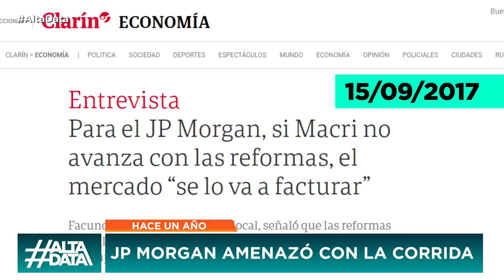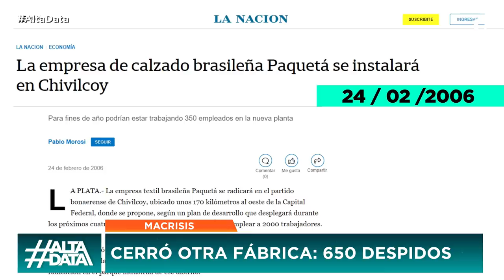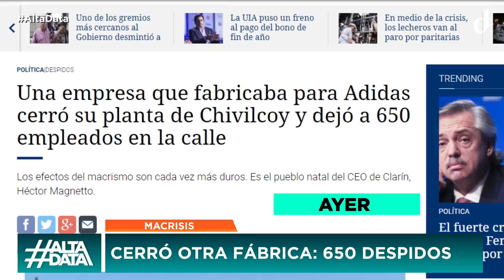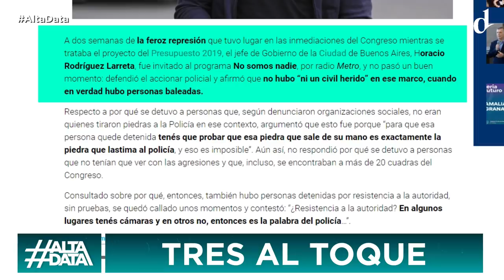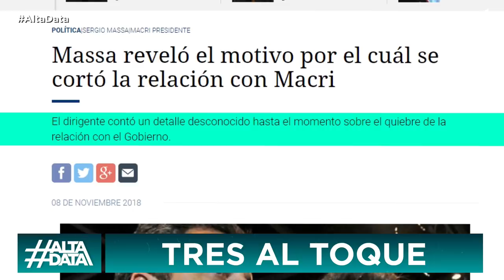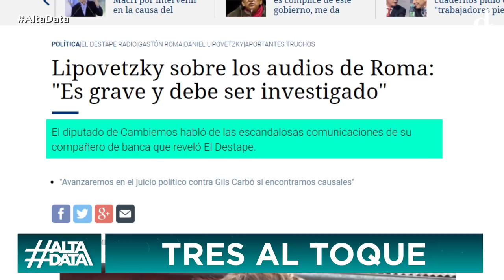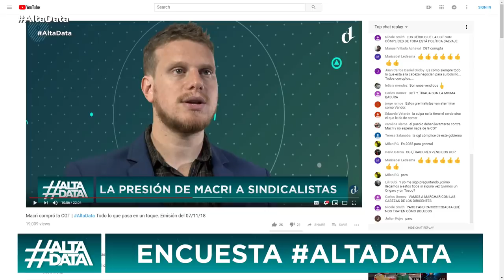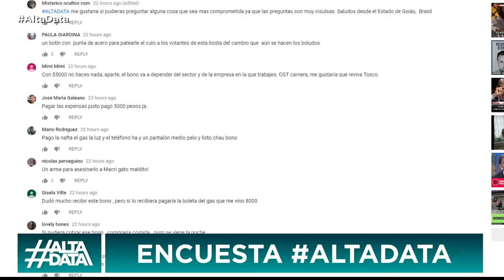Volvió Caputo | AltaData Todo lo que pasa en un toque. Emisión del 08/11/18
Algunas noticias de la emisión de hoy:

1. Las maniobras de Caputo

2. Larreta acorralado por su represión

3. Cerró una fábrica de Adidas.